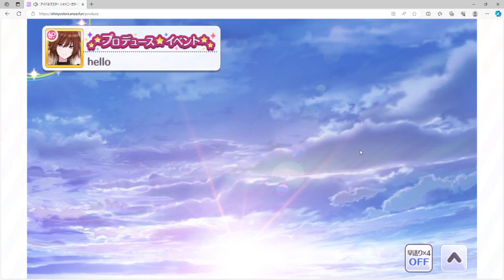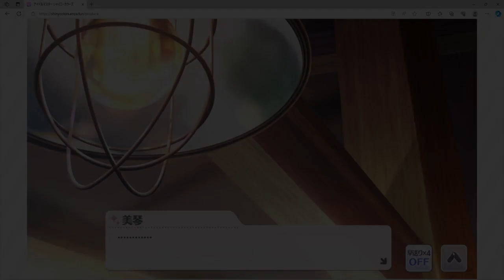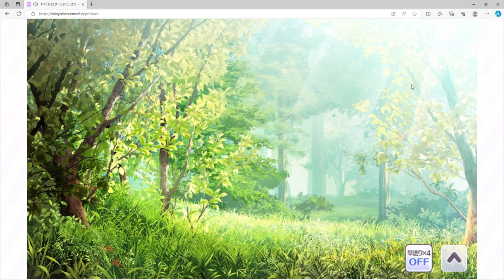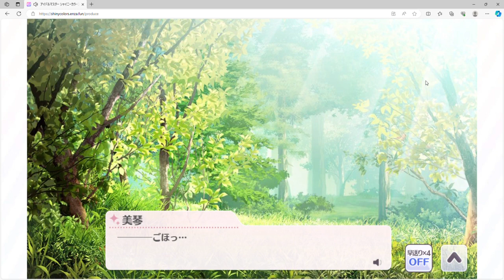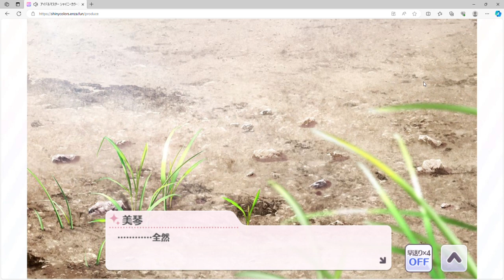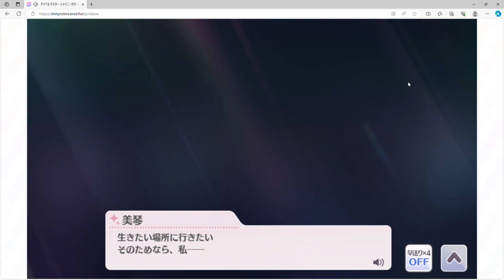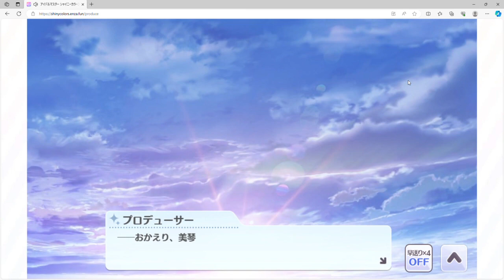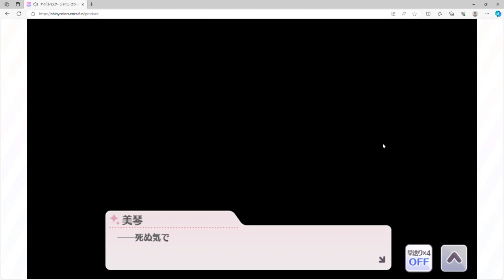【シャニマス】珍しく弱々しい美琴さんを見ることができるGRAD【初見実況】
ここまで弱気な美琴さんもなかなか見れるもんじゃないですよね。。。
WINGといいGRADといい
美琴さんのプロデュースコミュは真の美琴さんがみれるので非常に好きです。